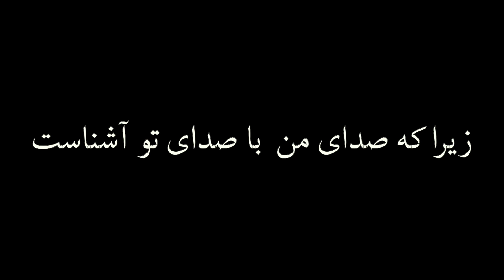Darde Moshtarak | درد مشترک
اثر احمد شاملو
موسیقی : کمال طراوتی